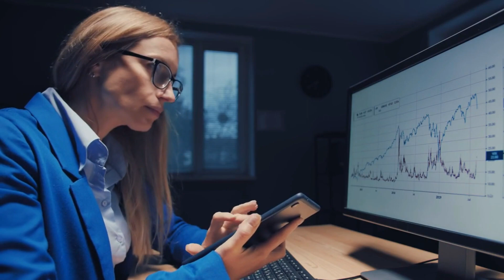भारतीय रेलवे का इतिहास एवं इसके रोचक और महत्वपूर्ण तथ्य | Indian Railway History in Hindi